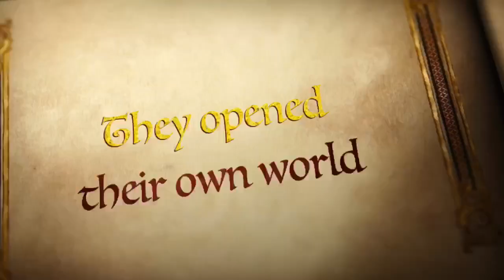The story of Peter and Fevronia